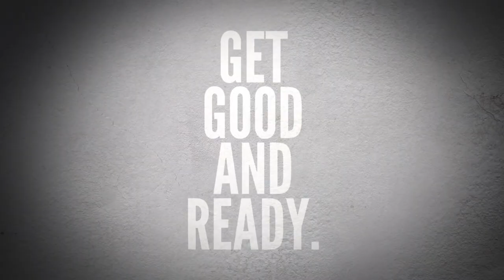Partners in Preparedness - Get Good and Ready for an Earthquake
Our Partners in Preparedness retailers are making it easy to get ready for an emergency. Start building your kit today!